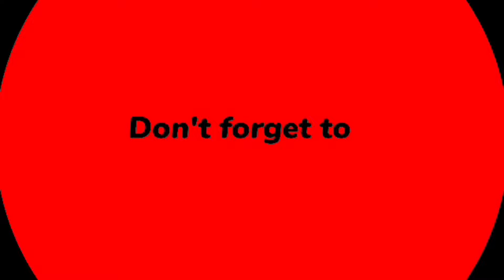Menikmati Keindahan Alam Semula Jadi Bersama Aya Samsung & isteri dan masri aing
Bercamping di Hulu Sungai Tasik Bakun. Sungguh menarik sekali dan pengalaman pasang pancing mengunakan tali yang panjang.